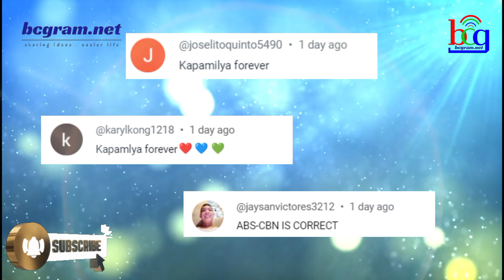KAPAMILYA STAR MAY BAGONG COMEBACK SA SHOWBIZ MATAPOS MASANGKOT SA ISANG ISKANDALO!